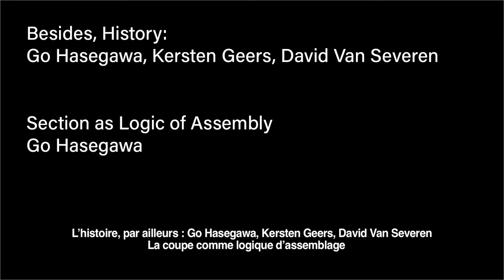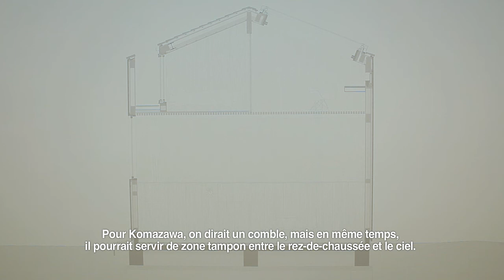Besides, History. Section as Logic of Assembly: Go Hasegawa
Go Hasegawa discusses his interest in the detail section, in the context of the CCA exhibition Besides, History: Go Hasegawa, Kersten Geers, David Van Severen.

In this exhibition, Go Hasegawa, Kersten Geers, and David Van Severen reread, redraw, translate, and appropriate from the past and from each other in order to construct relationships and meaning out of a constellation of historical references. History becomes something that can be used rather than just studied.

Go Hasegawa aborde son intérêt pour le détail en coupe, dans le cadre de l'exposition L'histoire, par ailleurs : Go Hasegawa, Kersten Geers, David Van Severen, au CCA.

Dans cette exposition, Go Hasegawa, Kersten Geers et David Van Severen relisent, redessinent, transposent et s’approprient le passé et leurs visions respectives pour pouvoir bâtir des relations et extraire des significations à partir d’une constellation de références. L’histoire devient alors un objet qu’on peut utiliser, et non pas seulement un sujet d’étude.